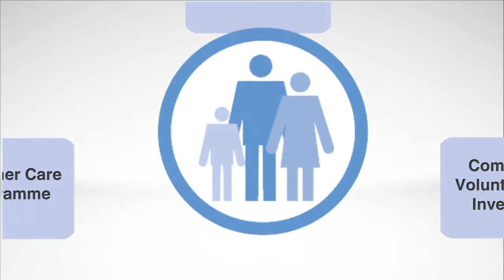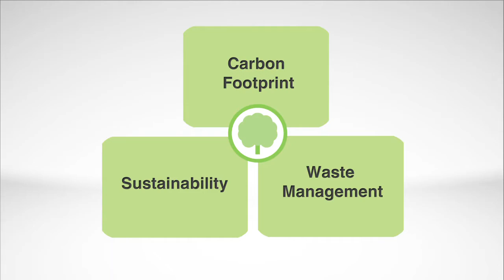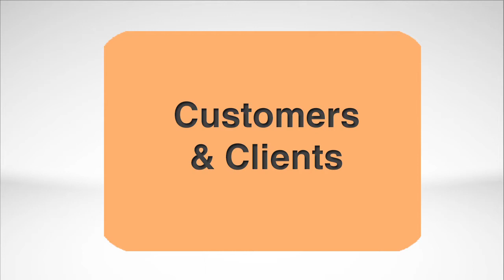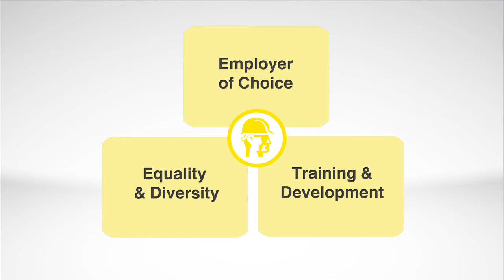An example of how Employee Awards can embed Corporate Social Responsibility into a business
In the evening of a comapny CSR conference, there was a Dinner and Awards Ceremony that featured the presentation of 12 CSR Awards to offices throughout the country for their exceptional achievements in areas related to Marketplace, Workplace, Environment and Community.  Each award winning initiative was accompanied by a documentary video that highlighted what the initiative was all about and the positive impact that was achieved. As a result of the success of these awards, these awards will now be held on an annual basis to continually recognise employee achievements and best practice.